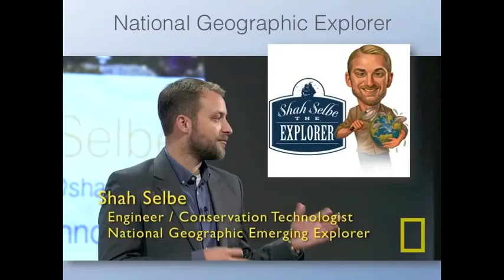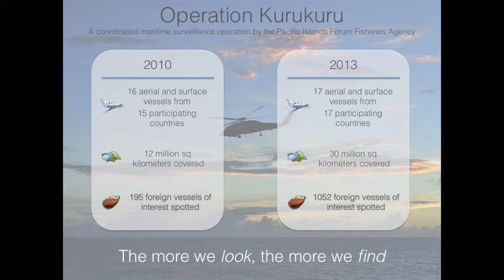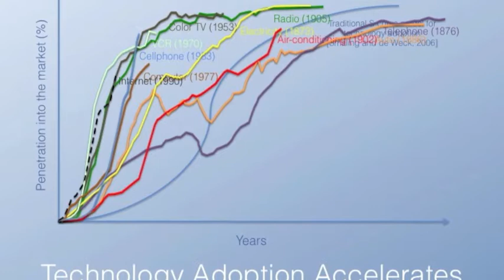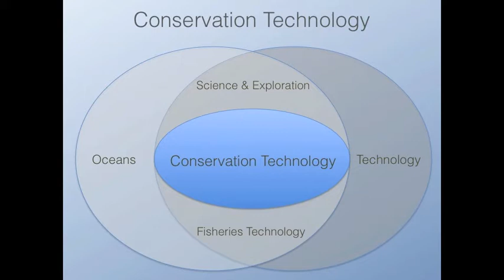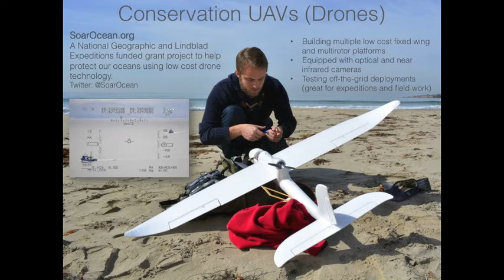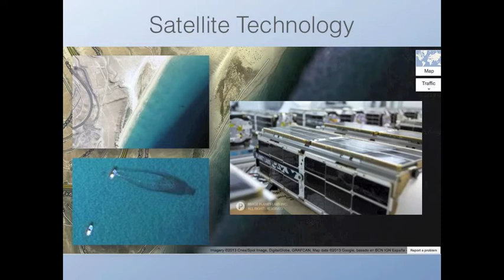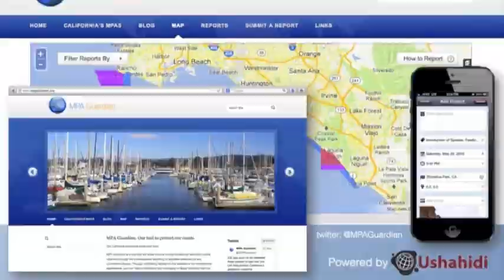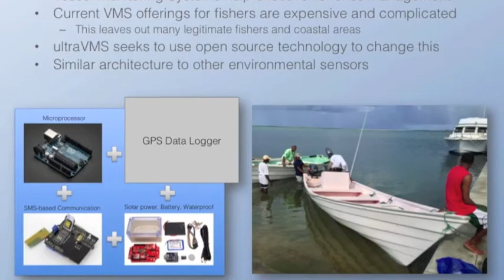Shah Selbe: Technology to Help Us Save Our Oceans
April 2, 2014 — Shah Selbe is an engineer and National Geographic Emerging Explorer who works in identifying approaches and technologies that can help maintain marine preserves and protected areas. He created MPA Guardian, a website and smartphone app to allow crowd-sourced protection of California's Marine Protected Area network. Hear Selbe discuss some of the most promising technologies and his work in the Caribbean.